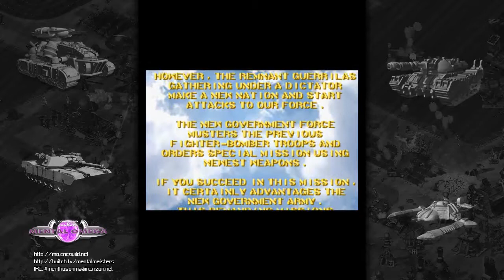Raiden Fighters 2 (Arcade/Seibu Kaihatsu/1998 Griffin) [720p]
Raiden Fighters 2: Operation Hell Dive (ライデンファイターズ2 Raiden Faitāzu Tsū?) is a 1997 scrolling shooter arcade game by Seibu Kaihatsu. It is the direct sequel to Raiden Fighters, which is part of the Raiden scrolling shooter game legacy. This game shares the same intense gameplay as its predecessor, as well as expanding on the concepts that defined it. It is followed by Raiden Fighters Jet, the third and final game so far in the series.

The later Raiden Fighters 2 - 2000 Operation Hell Dive clone runs on cheaper hardware and features notoriously inferior sound than the original. A newer single-board version was released for the US market. This version of Raiden Fighters 2 is a stand-alone version that has all fighters available immediately.

Raiden Fighters 2 takes place four years after the events of the first game. In the aftermath, a few surviving guerrilla groups gather under a dictator. Together, this rogue group forms a new nation and launches a salvo of attacks on the protagonist fighting forces. In response to these surprise attacks, the government recalls the previous troops into action once again, outfitted with retooled ordnance.

Like most games in the shoot 'em up genre, Raiden Fighters 2 has simplistic controls. A Fire button shoots the player craft's weaponry. A Bomb button unleashes an attack that deals massive damage to all enemy targets caught in its blast, as well as nullify enemy firepower. Bombing is most often used as a panic attack to save the player from death.

A new feature introduced in Raiden Fighters 2 is the Hybrid Attack, available only during a two-player game. This attack is initiated by both players unleashing their charged special attacks near simultaneously while within very close proximity within each other.

Scoring has been given a significant upgrade from the first game. Medals, bonus items that increase player score, appear far more frequently in Raiden Fighters 2.

The seven standard aircraft in this game are mostly overhauls of their original Raiden Fighters incarnations. Some craft had their secondary weapons switched around, while others had theirs revamped. The rest are new to this game, complete with new weaponry.

There are even more secret fighters available in the game. This game makes use of a time-release feature that makes more fighters available for play depending how long the arcade machine had been running since initial boot-up. Several newer single-PCB versions of the game eliminate the time-release feature outright and make all the fighters available for selection immediately. Secret ships include the Miclus (a collectible score item) and the second-player colored variation of the Raiden mk-II and Judge Spear, each with different weaponry and attributes than their counterparts.

All but two of the hidden craft in this game reappear in the sequel Raiden Fighters Jet.